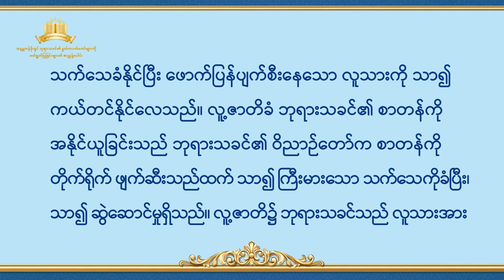အနန္တတန်ခိုးရှင်ဘုရားသခင်၏ နှုတ်ကပတ်တော်များကို ဖတ်ရွတ်ပြခြင်းများ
အပြာရောင်စကားလုံးများကို နှိပ်ပါ။ ဘုရားသခင်၏ နှုတ်ကပတ်တော်များကို သူနှင့် ရင်းနှီးဖို့ လေ့လာပါ။

ဘုရားသခင်၏ နှုတ်ကပတ်တော် - ဖောက်ပြန်ပျက်စီးနေသော လူသားမျိုးနွယ်သည် လူ့ဇာတိခံ ဘုရားသခင်၏ ကယ်တင်ခြင်းကို သာ၍လိုအပ်သည် (အပိုင်း နှစ်)